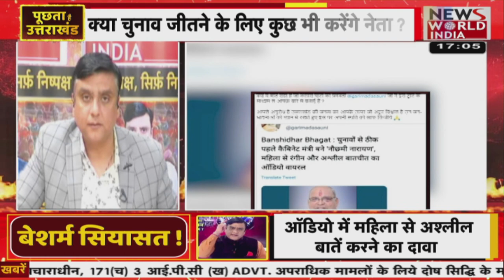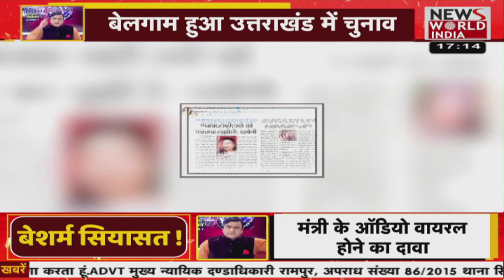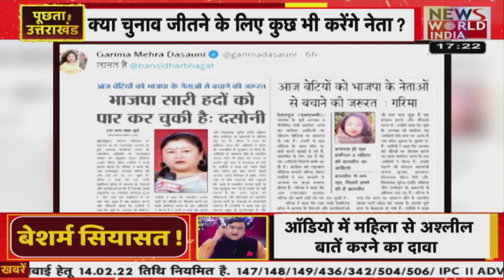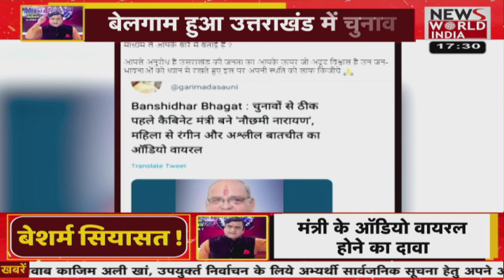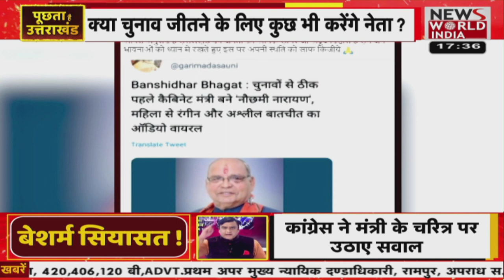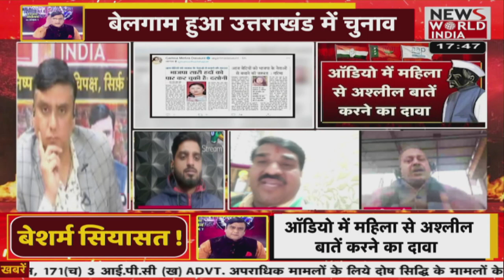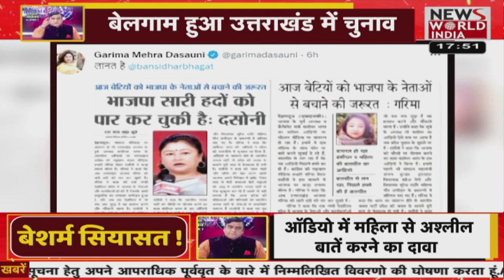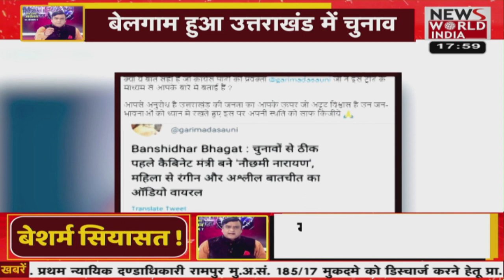नेताओं ने मर्यादा की तार तार, क्या चुनाव जीतने के लिए कुछ भी करेंगे नेता ?